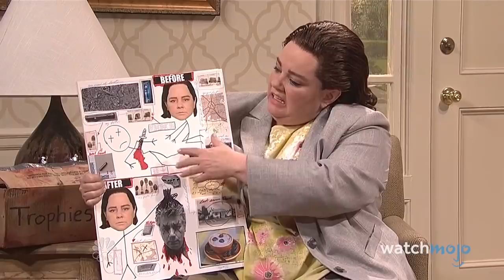Top 10 Best Saturday Night Live Hosts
The greatest SNL hosts can be found right here! For this list, we’re focusing on celebrities that have never been official members of the “Saturday Night Live” cast. Our list includes celebrities such as Melissa McCarthy, Candice Bergen, John Goodman, Tom Hanks, Justin Timberlake, and more! However, this means favorites like Will Ferrell and Norm Macdonald don’t fit our criteria, since they hosted after leaving the show. Join WatchMojo as we count down our picks for the Top 10 Best Saturday Night Live Hosts.

List Rank and Entries:
#10. Melissa McCarthy
#9. Buck Henry
#8. Candice Bergen
#7. Drew Barrymore
#6. Tom Hanks
#5. John Goodman
#4. Justin Timberlake